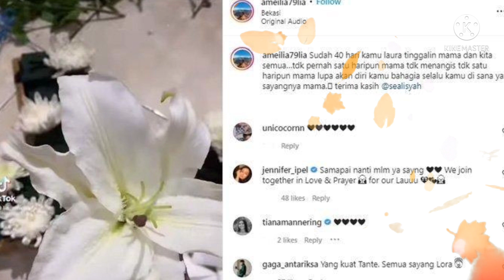40 Hari Meninggalnya Laura Anna, Ameilia Edelenyi : Tidak Pernah Satu Hari pun Mama Tidak Menangis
Hal ini diungkap oleh ibunda Laura lewat unggahan Instagram terbaru tepat di hari ke-40 Laura Anna meninggal.

Meski Laura Anna telah pergi 40 hari lalu, namun Ameilia mengaku hingga saat ini masih selalu menangisi kepergian sang putri.

"Sudah 40 hari kamu laura tinggalin mama dan kita semua, tidak pernah satu haripun mama tidak menangis," ujar Ameilia Edelenyi dikutip TribunStyle.com dari Instagramnya, Senin, 24 Januari 2022.